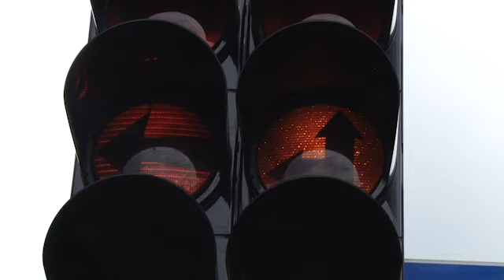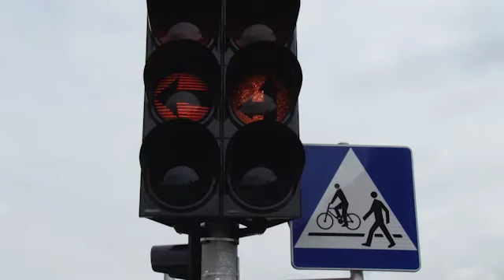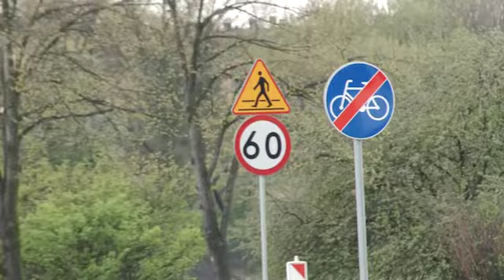Wtopa zamiast otwarcia skrzyżowania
Drogowcy znowu się nie popisali